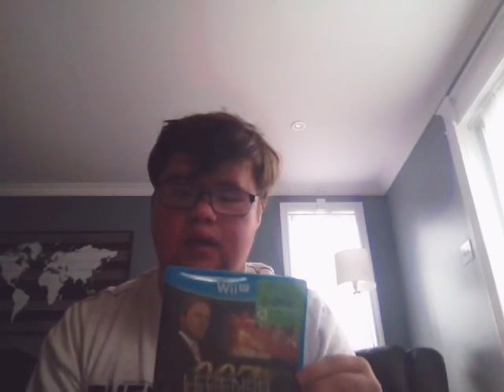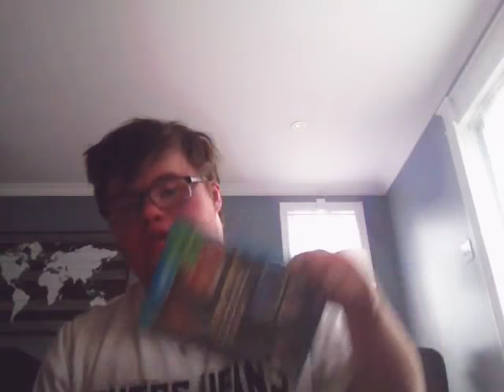Legends 007 wiiu